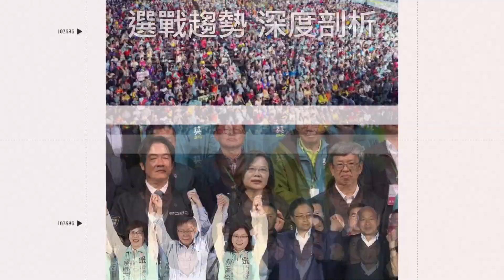白沙屯媽祖二度停駕家具行 老闆娘感動：女兒下周要開刀│政常發揮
畫面來源：寶島神很大

友邦連結區
◎ 訂閱【三立新聞網】最新影片搶先看